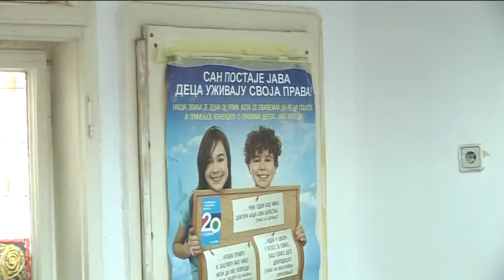belami.rs - Ponovo radi Svratište